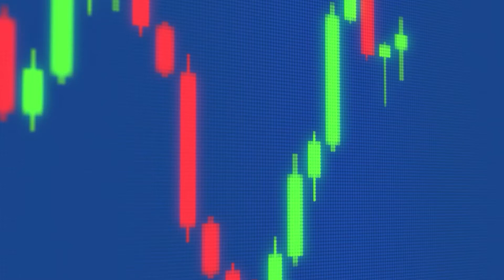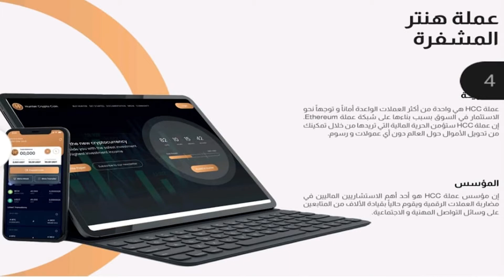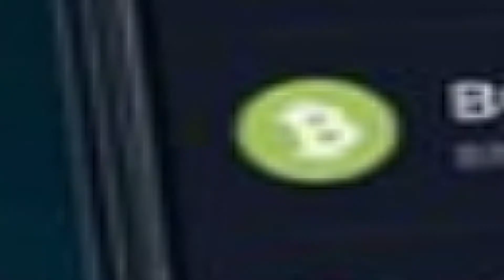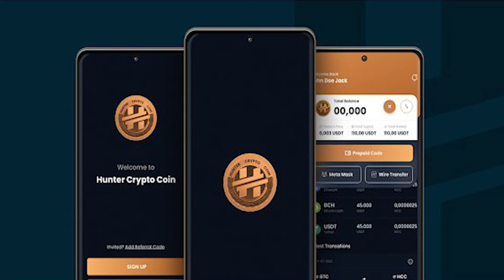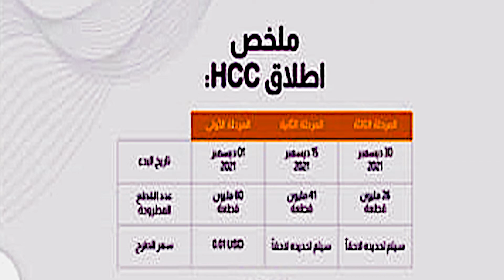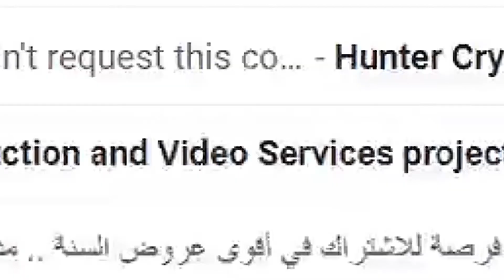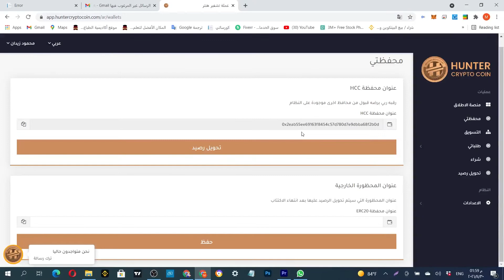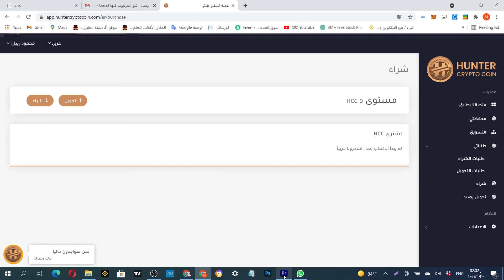اكتتاب قوي لا تفوت الفرصة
لينك قناة التليجرام الرسمية به توصيات مجانية
لينك جروب التليجرام الرسمي للنقاش ولنساعد بعضنا البعض